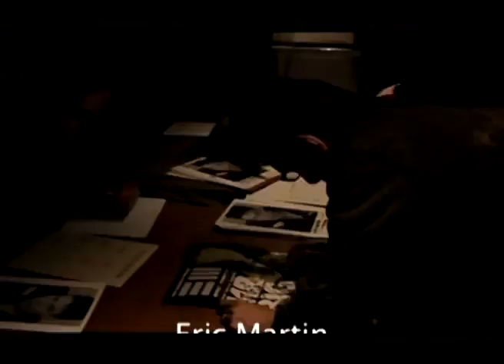Eric Martin (Mr. Big) John McNamara Guitar Solo.flv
ERIC MARTIN from US Supergroup "Mr Big" performs LIVE with his band in Melbourne, Australia at the Prince of Wales.  Here are highlights from John's Solos.

Eric Martin: Vocals
John McNamara: Guitar/Backing Vocals
Daniel Luttick: Drumkit
Keith McNamara: Backing Vocals
Dean Gaudoin: Yamaha ATTITUDE II Bass/Backing Vocals